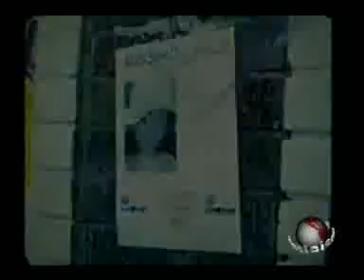Puntual TV [20100701] Se cancela boda de Cesar Nava y Patylú